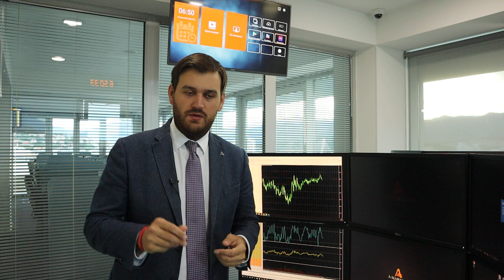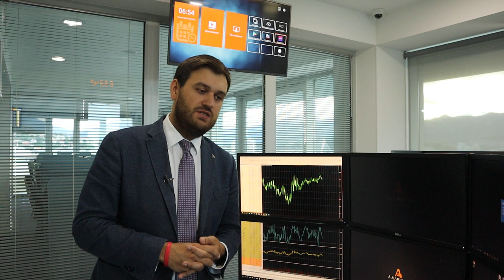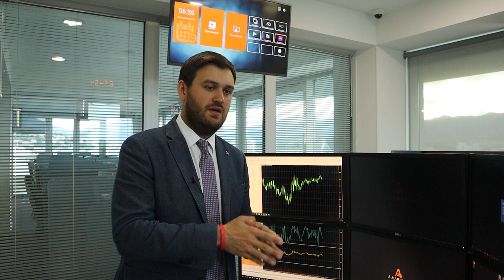Как конфликт США и Китая повлияет на доллар? | AMarkets